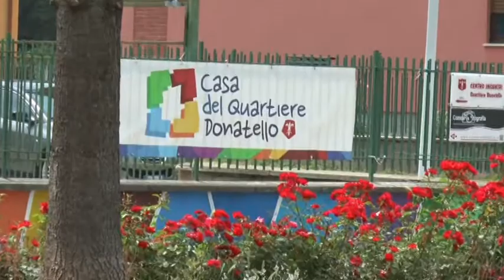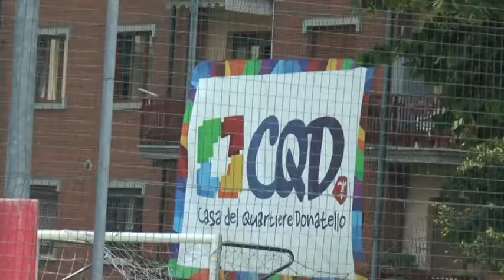Dona Cup 2017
Due giorni di festa e tornei dei quartieri Donatello e Gramsci questo weekend!